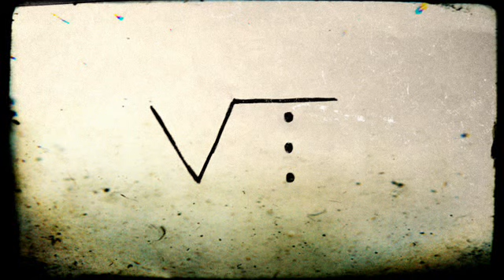Dousk - Hammer (Vekt Edit) [2009]